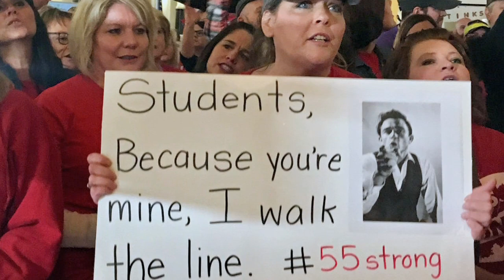How West Virginia teachers started a revolt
As teachers in more and more republican states in the USA take unofficial strike action to defend education, West Virginia teachers explain how they started the movement, and how they organised strikes for the first time in 25 years on a rank and file basis, involving members across unions and non-union members. Packed meeting at the Labor Notes conference in Chicago on April 6.